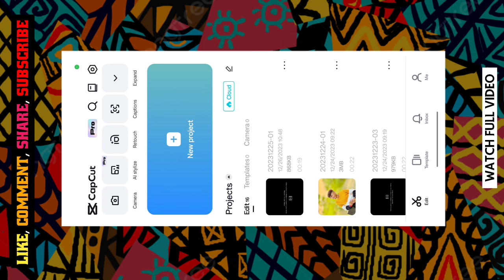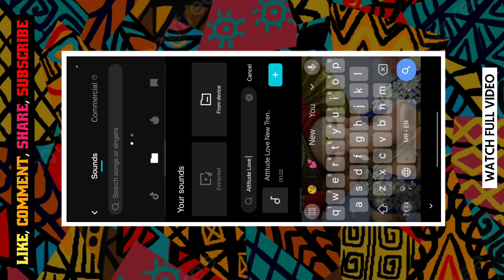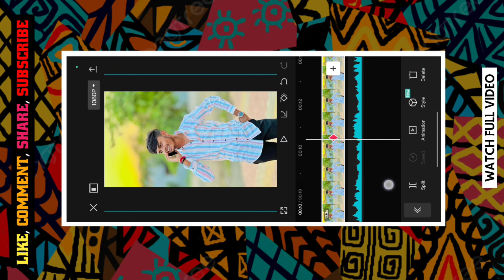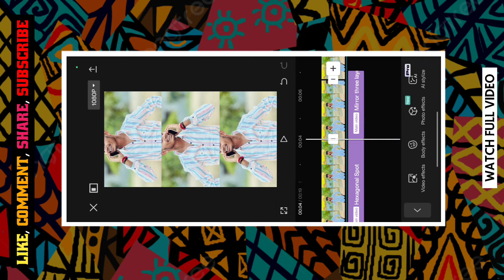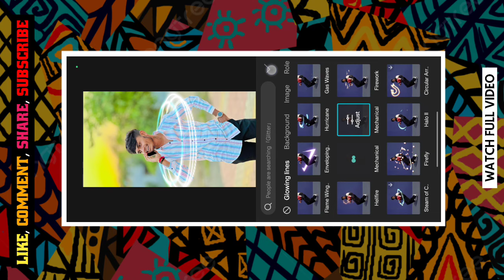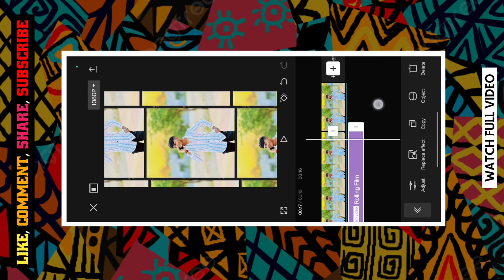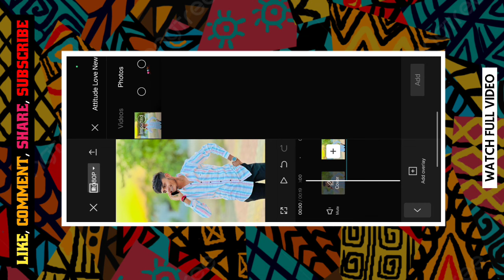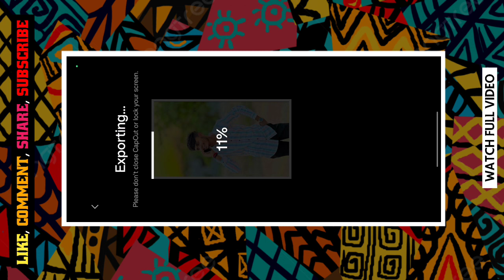याड लागलं...❤️सैराट Special Attitude Love Reel Status Editing💥Cap Cut Attitude Reel Video Editing#rs